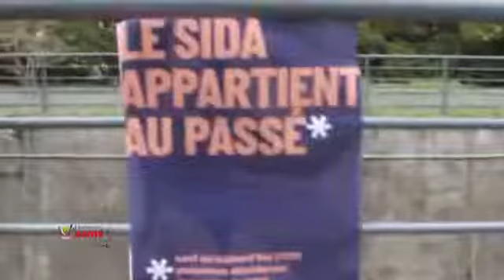MINISTRE DE LA SANTÉ À Représenté RDC a la 6 ème conférence du fonds mondial n'a Lyon.